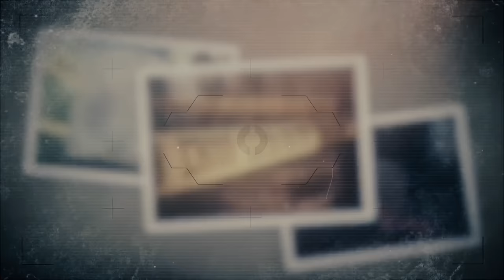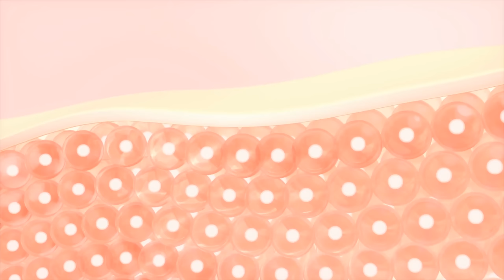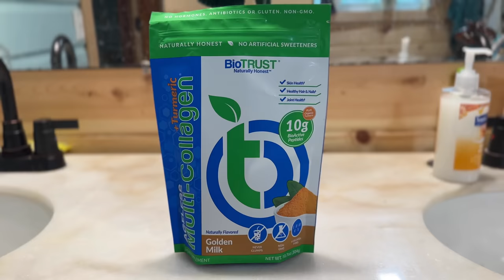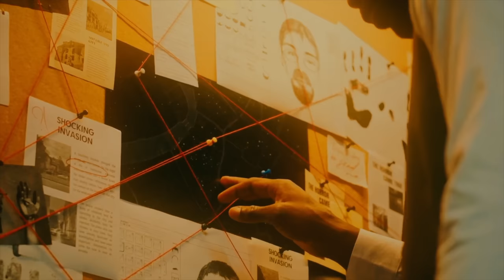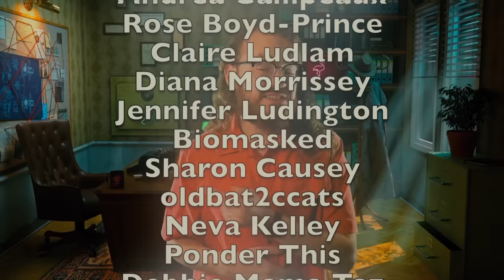Justice for Lauren Smith Fields | True Crime Documentary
Join as as we get Justice for Lauren Smith Fields. It was December 12th, 2021 and Shantell Fields had not been able to get ahold of her daughter, Lauren Smith Fields, all day. She sent various texts and called multiple times, but was only met with radio silence. The following day, Shantell and her son headed over to Lauren’s apartment, where they were met with a note on the door that said, “If you’re looking for Lauren, call this number.” As soon as Ms. Fields called the number, Lauren’s landlord came downstairs to meet her.

The landlord had the heartbreaking task of informing Shantell that her beloved daughter had passed away the day before. The Bridgeport Police Department was already aware of this, but they never bothered to call Lauren’s family to break the news.

The landlord gave Shantell’s son the phone number for a detective, who informed him that Lauren had met a man on a dating app, and she’d spent the evening with him before losing her life. The detective never told the family what had happened, never offered any details, and abruptly hung up the call without so much as an explanation.

Lauren’s family had to beg detectives for days on end just to show up and collect evidence from the scene of the crime. By all accounts, the investigators could not have cared less about Lauren’s case. They made virtually no attempts to follow up on various leads, and they wrote off the man who was with her when she passed away as “a nice guy”, only speaking with him one time for a few brief moments at the scene of the crime. Worse yet, police labeled her case as “no need for investigation”.

But what would have led the Bridgeport Police to have been so careless, so heartless, and utterly unconcerned? Well, get ready, because this one is a doozy. This true crime documentary from 2023 will give you chills. Missing persons cases like this are often not solved years later.